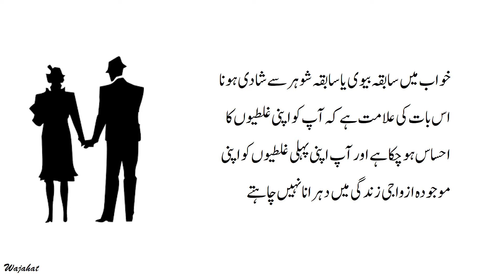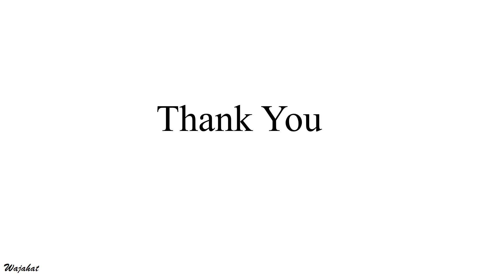Marrying to your ex in dream | Khwab mein Dobara se shadi karna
خواب میں سابقہ بیوی یا شوہر سے شادی ہونا
Khwab mein sabqa biwi ya shohar se shadi hona
Marrying to your ex in dream
خواب میں سابقہ بیوی یا سابقہ شوہر سے شادی ہونا اس بات کی علامت ہے کہ آپ کو اپنی غلطیوں کا احساس ہو چکا ہے اور آپ اپنی پہلی غلطیوں کو اپنی موجودہ ازواجی  زندگی میں دہرانا نہیں چاہتے